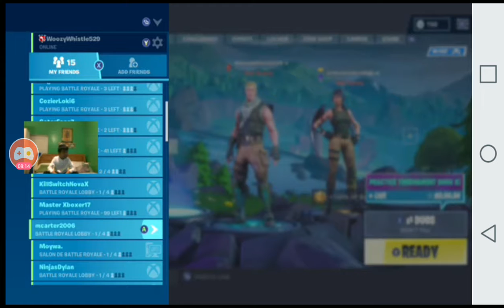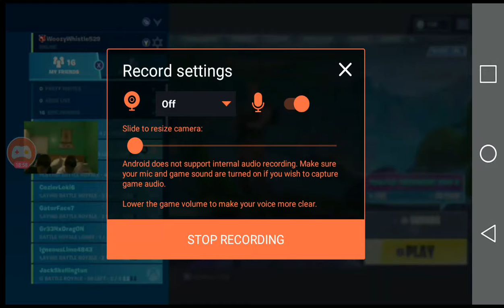Playing with tfue